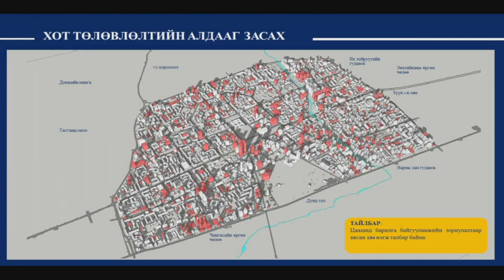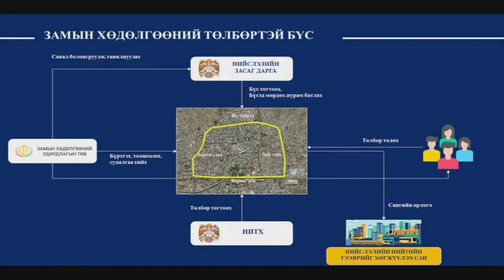Г.Тэмүүлэн: Торгуультай жолооч нарыг замын хөдөлгөөнд орохын хязгаарлах боломж бий юу?